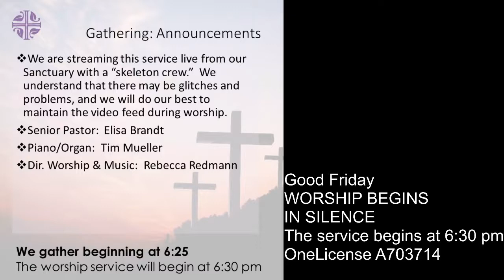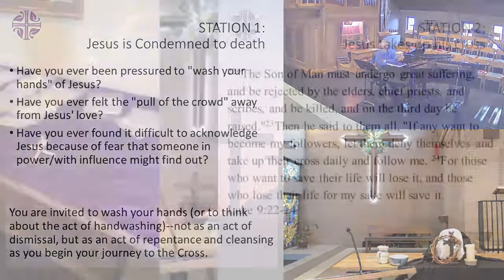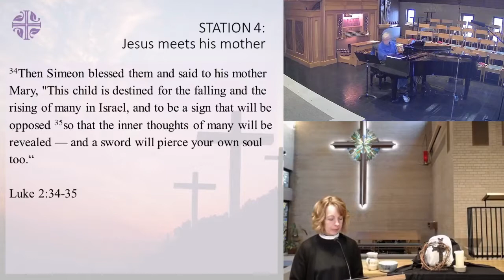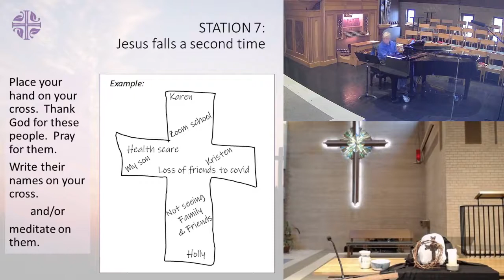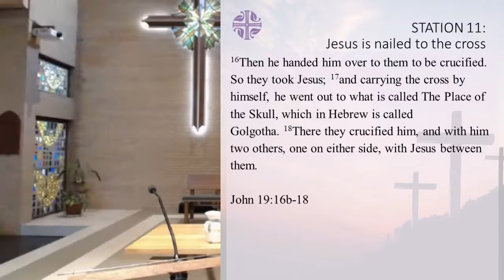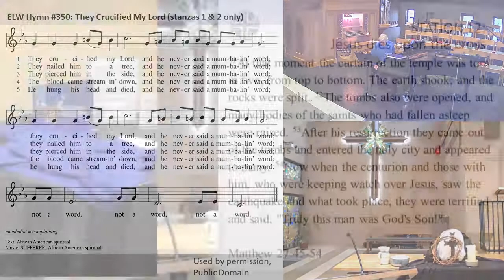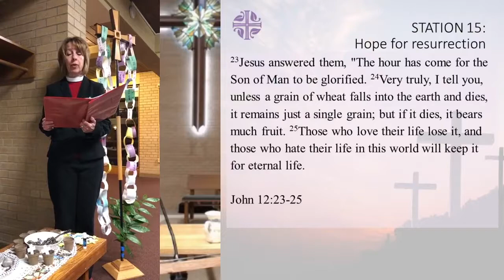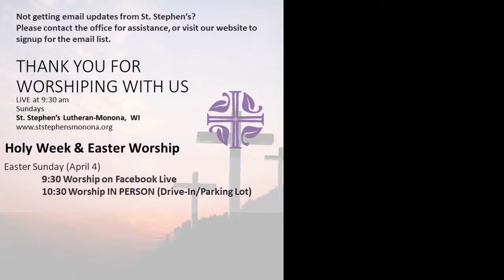4/2/2021. Good Friday Service at St. Stephen's Lutheran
This service on Good Friday follows the stations of the cross.

During the quarantine of Coved-19, St. Stephen's congregation celebrates the risen Lord!